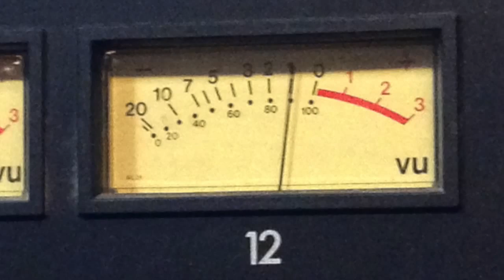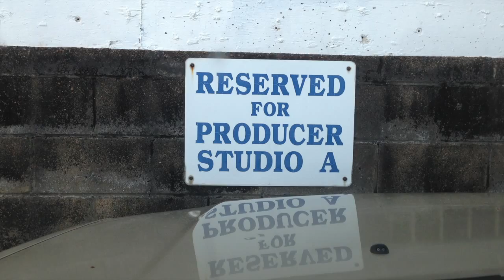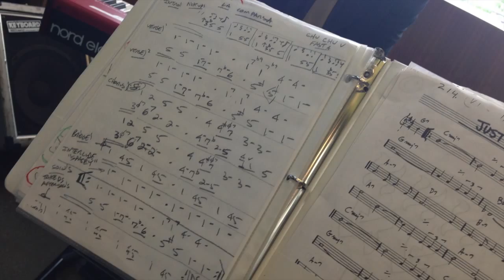Jonathan Yudkin production music string library sample reel.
Heres a sampler of the Big Ball Of Strings production music string library, along with a few amusing pictures. For more info;